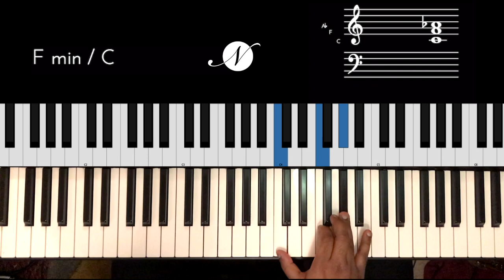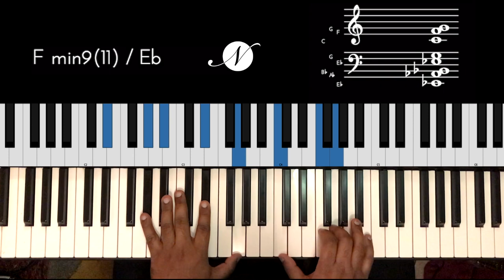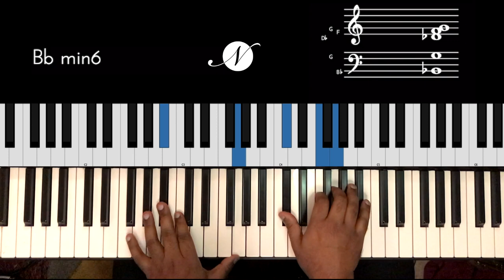Riff #2055 - Jason Zac